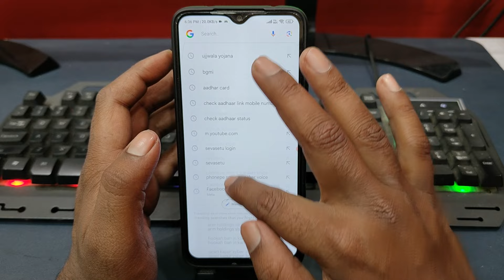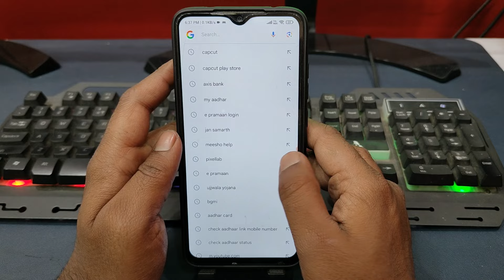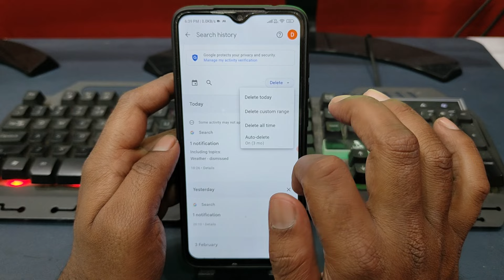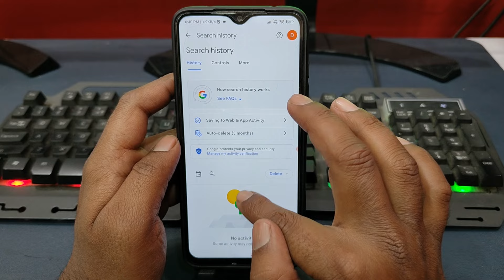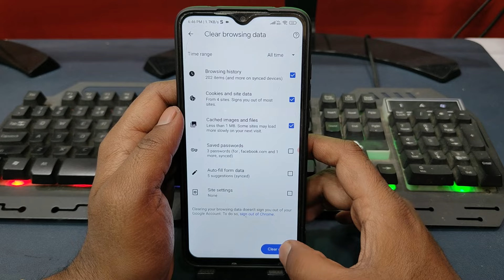Google Search History DELETE Kaise Kare | How To Clear Google Search History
Hi dosto is video me aapko yeh btaunga clear google search history (suggestions) permanently on google chrome-2024 aur mujhe pura bhrosa hai aapko yeh video psand ayega

1.how to delete google search history on android mobile
2.google search history delete kaise kare new trick
3.how to clear browsing history on google chrome
4.how to delete google chrome history in hindi
5.how to delete google search history on phone
6.google search history kaise delete kare
7.remove all search bar suggestions-2024
8.delete google search history on mobile
9.google history delete all my activity
10.google ki history kaise delete kare
11.google search history delete 2024
12.chrome history kaise delete kare
13.google history kaise delete kare
14.google history delete kaise kare
15.how to delete google history
16.how to clear google history
17.google search history clear
18.google search list delete
19.solve problems